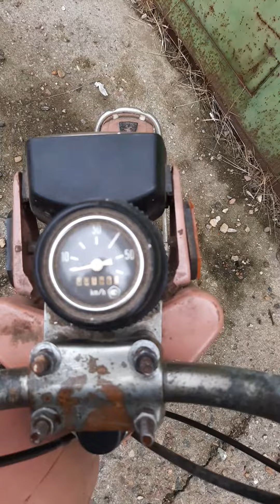Поднял в дебрях редкий мопед Карпаты 2 модификация 02, 1993 год выпуска ч.1.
Вторая часть .Поднял в дебрях редкий мопед Карпаты 2 модификация 02 с документами , идеальный пациент для восстановления мокика. Согласно документов мопед 1993 года выпуска. Извиняюсь за обрыв видео, снимал на тел. выложу вторую часть ).